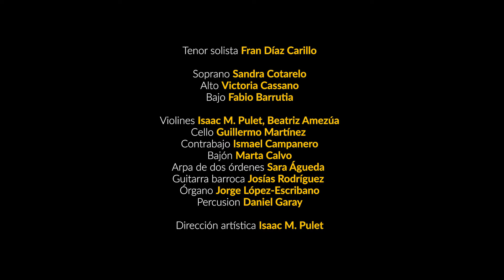Sarao - Opera Omnia - Isaac M. Pulet | Camaleón Studio Live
Sarao es un divertido programa de concierto lleno de jácaras, villancicos y cantadas de dos compositores del siglo XVIII como son Juan Francés de Iribarren y Diego Pérez de Camino. Música llena de vitalidad a la que Opera Omnia hace justicia con sus enérgicas versiones.

video - Noah Shaye
audio - Shayan Fathi